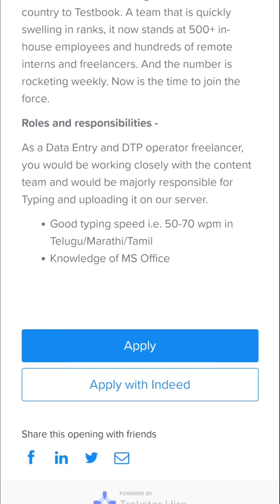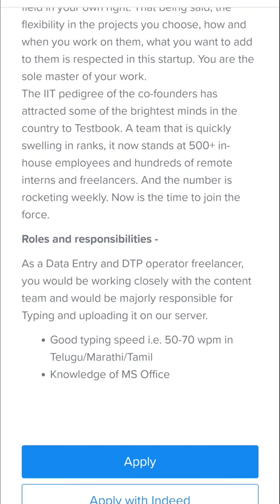తెలుగు మాట్లాడాలి మీరు💥|Testbook Private Company Jobs Recruitment In Telugu|Latest Hydrabad Jobs 👍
👆👆👆👆👆Join👆👆👆👆👆